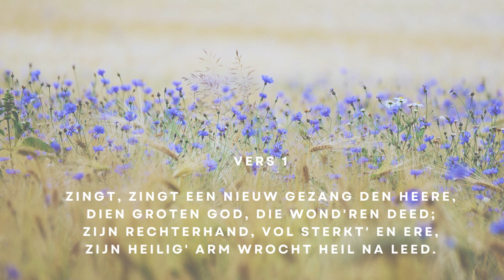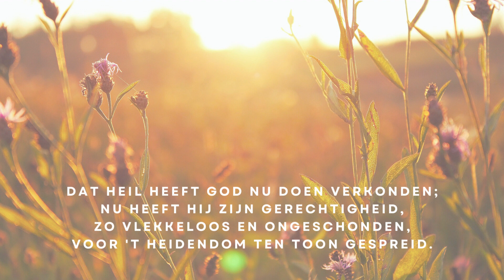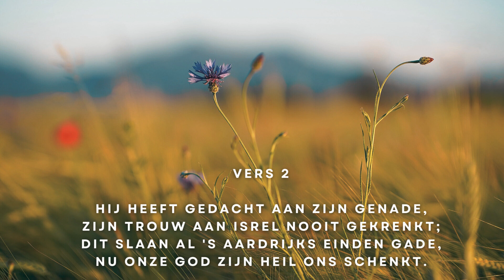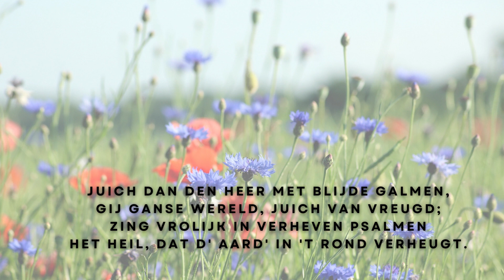Psalm 98 vers 1 en 2 - Zingt, zingt een nieuw gezang den HEERE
Orgel: Andre Nieuwkoop.

Psalm 98 vers 1
Zingt, zingt een nieuw gezang den HEERE,
Dien groten God, die wond'ren deed;
Zijn rechterhand, vol sterkt' en ere,
Zijn heilig' arm wrocht heil na leed.
Dat heil heeft God nu doen verkonden;
Nu heeft Hij Zijn gerechtigheid,
Zo vlekkeloos en ongeschonden,
Voor 't heidendom ten toon gespreid.

Psalm 98 vers 2
Hij heeft gedacht aan Zijn genade,
Zijn trouw aan Isrel nooit gekrenkt;
Dit slaan al 's aardrijks einden gade,
Nu onze God Zijn heil ons schenkt.
Juich dan den HEER met blijde galmen,
Gij ganse wereld, juich van vreugd;
Zing vrolijk in verheven psalmen
Het heil, dat d' aard' in 't rond verheugt.